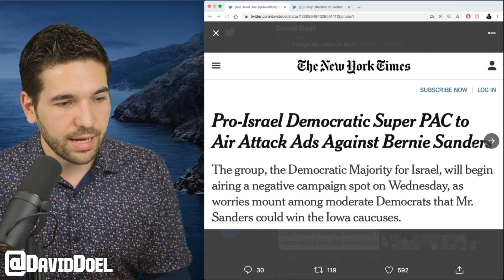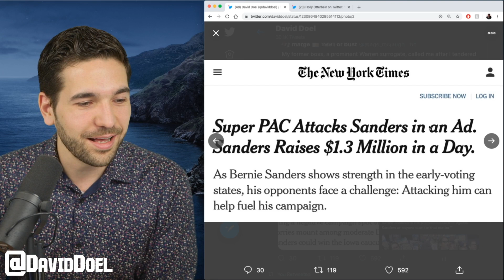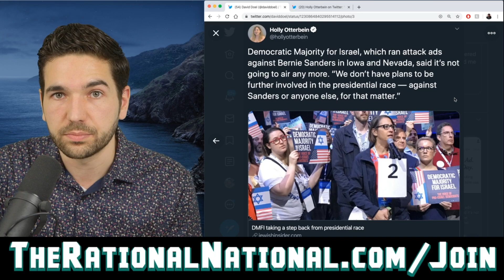SuperPAC Stops Airing Anti-Bernie Ads After He Raises Money Off Them